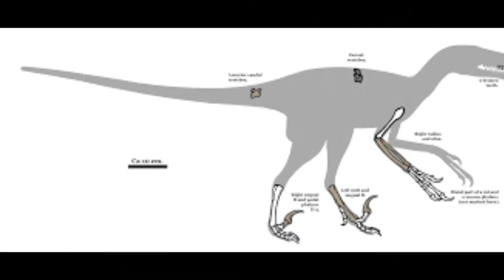So What is the PyroRaptor? Dino Times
In this episode of Dino Times, we look at the upcoming new Dinosaur to Jurassic world dominion, the Pyroraptor! We learn the science and history of this feathery little raptor.